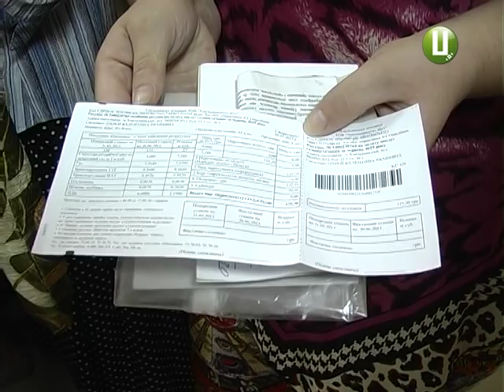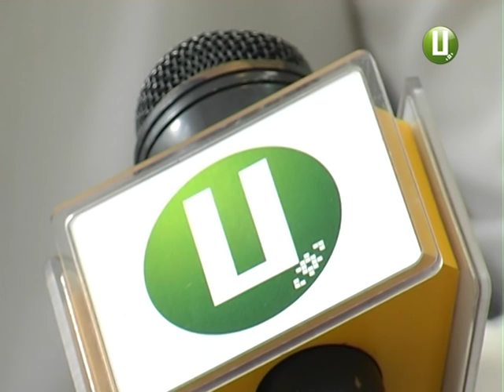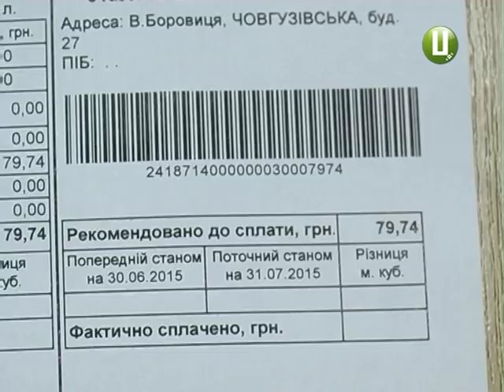ХОДТРК "Поділля-центр" - Газ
На підприємстві «Хмельницькгаз» нечуваний ажіотаж. Краяни заходилися з’ясовувати, кому і скільки тепер треба платити. Усе пов’язано з  розподіленням газопостачальника на дві структури ПАТ «Хмельницькгаз» і ТОВ «Хмельницькгазбуд».